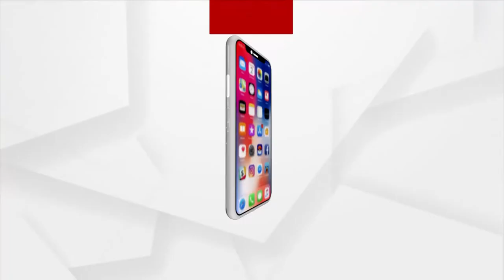Admirable Efforts Of The Indian Army In Jammu and Kashmir To Introduce Our Culture To Youth